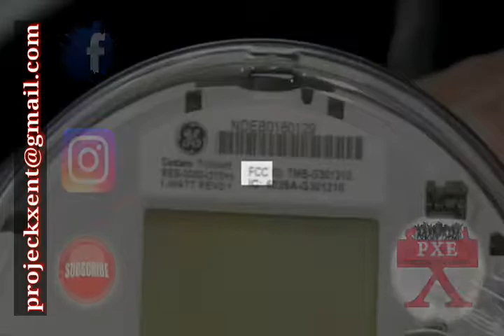The TRUTH ABOUT SMART METERS(JAMAICA🇯🇲, & 🌎🌍🌏WIDE) JUNE 2018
Projeck X Entertainment

Leave Your Comments ⬇⬇⬇